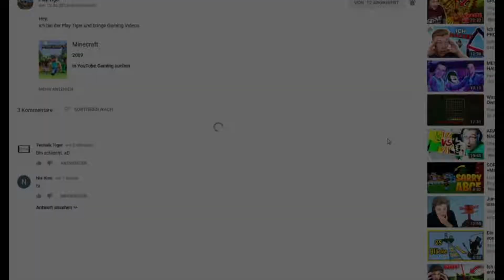Schaffe ich es zu gewinnnen?! | Neruxvace.net Bedwars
Spannend wird es ab Minute 3:30.

Ich habe im Video mal wieder gegen den FcFangamer gespielt und diesesmal wurde es sehr knapp.  Als ich sein Bett hatte bin ich aber dennoch fair geblieben und habe mich killen lassen.

Hey,
ich bin der Play Tiger und bringe Gaming Videos.

Gespielt auf:
Neruxvace.net